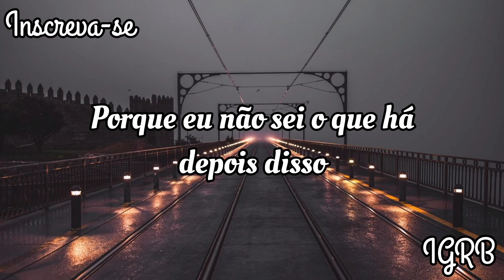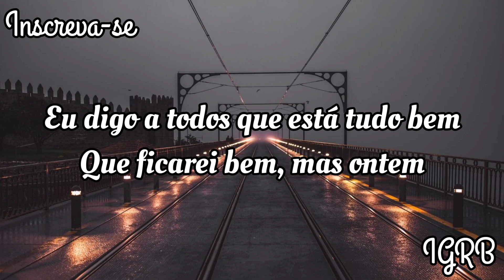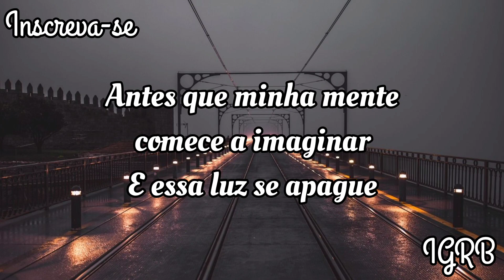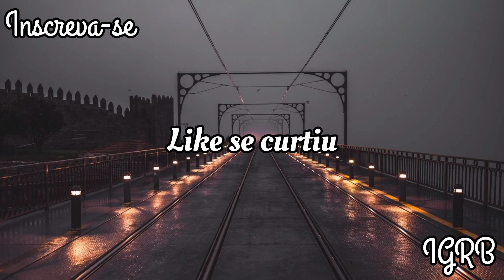Chri$tian Gate$ - Take Me Back (tradução)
Lyrics:

This diamond's nothing but a rock
If I could get back what I've lost
I'd trade it all for one less night alone
You took with you the world I know
'Cause I was young and throwing stones
That shattered all the glass that built this home

Give me a reason, a reason to stay
I hear that train out in the distance
And there'll be silence in a minute
If you don't give me a reason
A reason to live
'Cause I don't know what's after this
I'm praying I'll go where she is if you won't

Before my mind starts to wander
And this dim light goes black
Just take me back
Before I close my eyes to see her
And give up everything I have
Just take me...
Ahhhhhh...

I'll rest my head against your chest
And hold my breath for what comes next
Hoping you won't leave me here again
I tell them all that it's okay
And I'll be fine but yesterday
Your momma called and tears ran down my face

Just take me...
Ahhhhhh...